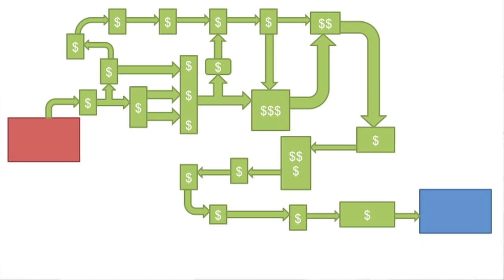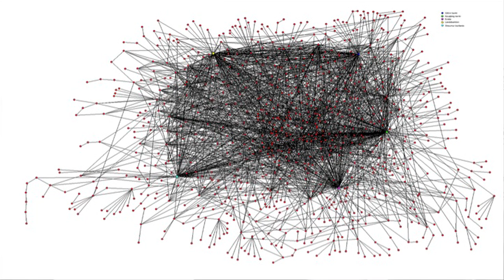IdeasLab 2014 - Anat Admati - Taming Our Financial Systems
Today's international banking system is a complex house of cards that is vulnerable to collapse, says Anat Admati from the Stanford Graduate School of Business. She says the public need protection from bankers who have polluted the system with their risky habits.